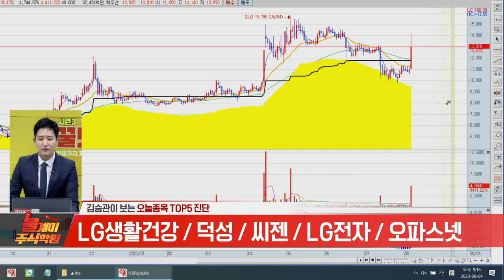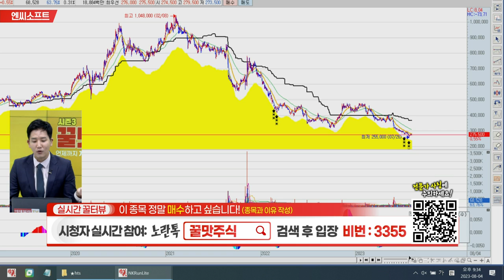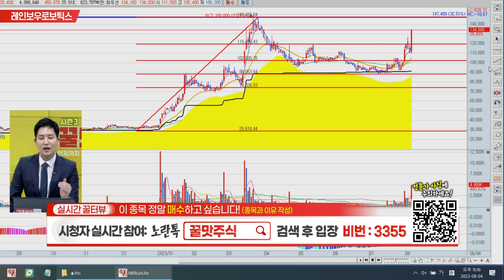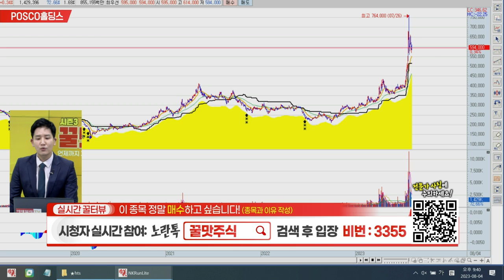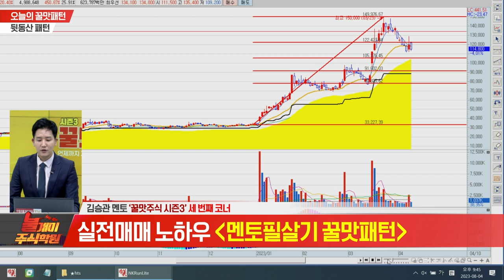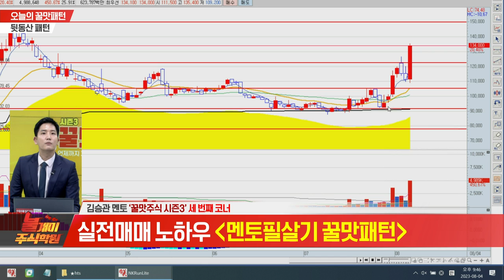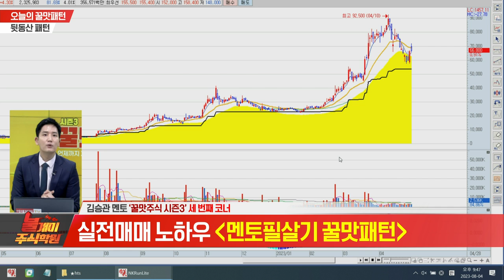불개미 주식학원 불기둥 탐색 실전매매 20230804